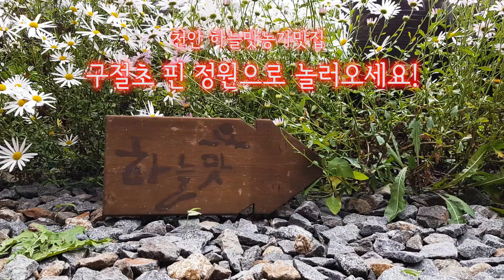[시민리포터 브이로그] 구절초 핀 정원 - 하늘맛 농가맛집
천안시민리포터 황인아님

국화과 다년생 꽃인 구절초는 흰색, 분홍색 등 15가지 종류의 꽃이 핀다고 합니다.

구절초라는 이름은 아홉 번 꺾이는 풀이라는 뜻도 있고, 음력 9월 9일에 꺾는 풀이라고 해서 붙여진 이름이라고 합니다.

구절초가 절정을 이루는 때는 9월부터 11월까지인데요, 이때 꽃을 따서 구절초 꽃 차를 만들기도 하고, 줄기를 베어 약재로도 쓴다고 합니다. 또, 관상용으로도 보기 좋아 정원이나 하천의 둑에도 많이 심어져있는데요, 간혹 국화나 데이지와 헷갈린다는 사람도 있습니다.

하늘맛농가맛집은 사계절 볼거리가 많습니다.

봄에는 야생화와 쑥 캐는 재미에 찾고, 여름에는 앞마당에 심어놓은 농작물 커가는 모습을 보러 오고, 가을에는 뒷산 가득 피어나는 구절초를 보러 옵니다. 또, 겨울에는 장독대 위로 하얀 눈이 소복이 내리는 것을 보며 가을에 따다 만든 구절초를 마시면 몸도 마음도 따뜻해집니다.

건강한 음식을 만들기 위해 직접 농사도 짓고, 산에서 직접 캐다 말린 것들로 먹거리를 만들어냅니다. 이곳에 오면 없던 입맛도 살아나게 됩니다. 매월 정월이면 메주를 만들고, 100일 후 간장과 된장을 만듭니다. 3년 이상 묵힌 된장, 고추장, 간장만을 써서 만들기 때문에 다른 조미료 없이도 음식에 감칠맛이 납니다.

이번에 새로 개발한 마늘 고추장에는 눈에 보일 정도로 마늘이 들어가 있고, 마늘향이 진하게 나 그대로 물에 풀어 음식을 해도 맛이 좋습니다. 아이들 간식으로 떡볶이를 만들 때 다른 조미료가 필요 없을 듯합니다.

천안 성남면 물맛 좋고, 공기 좋은 하늘맛농가맛집으로 구절초 구경하러 놀러 오세요!

하늘맛농가맛집
천안시 동남구 성남면 대정리 167-4번지